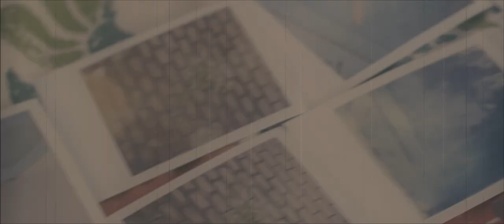The Defiant - Guilty (Official Video)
The Defiant - Guilty

Song Credits..
Guilty..
From the forthcoming full length album "Plans and Schemes" by The Defiant.
Written by Alana Chirino
Produced  by Fernando Perdomo and Alana Chirino
Mixed and Mastered by Zach Ziskin
Recorded at Reseda Ranch Studios

Alana Chirino - Vocals and Guitar
Fernando Perdomo - Surf Guitars, Lap Steel, Bass, Moog and Hammond Organ
Nabedi Osorio - Drums and Percussion

Crew
Talk Shop Studios
Carlos Reyes Director of Photography / Video Editing

Teslart Studios
Christopher Moramarco Director / Art Direction

Alejandro Villegas: 1st AC/Dolly grip
Daniel Mendoza: Key grip
Alex Alvarez: Grip

Cast
Alana Chirino
Olivia Manzanero
Ezequiel Pudor
Eliacim Martinez
Caroline Gilbert
Leandro O'brien

Special thanks to Nicolle Chirino, Willy Chirino, Lissette Alvarez, and Barlington group for the Towers Hotel.